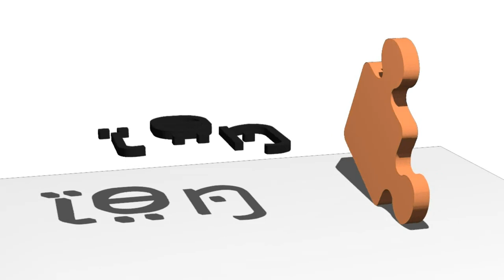👑Problema Reginelor (Damelor) - Eight queens puzzle👑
A fost dificil să aliniez reginele (damele) în așa fel încât să nu se intersecteze  sub bătaie (chiar dacă există 92 soluții 😮😮😮)

Un LIKE și un SHARE vor fi binevenite 😉